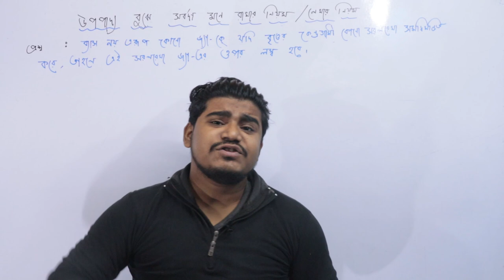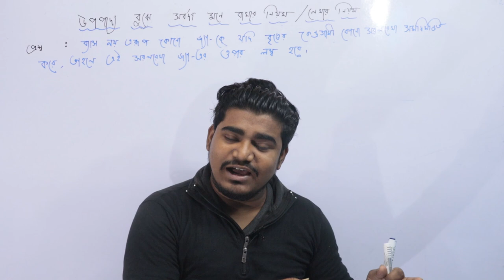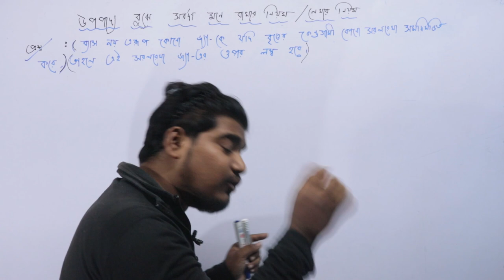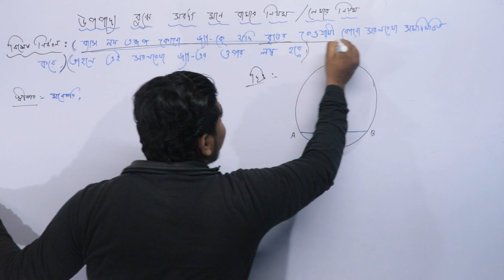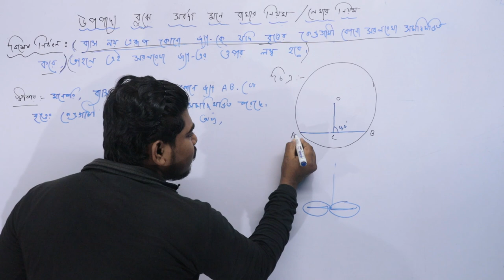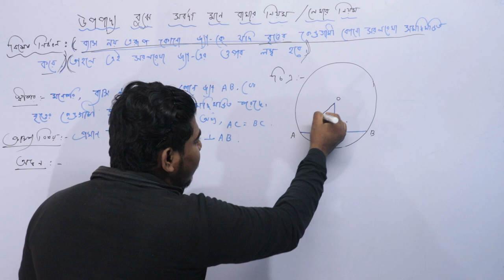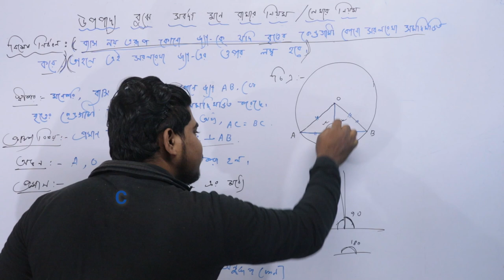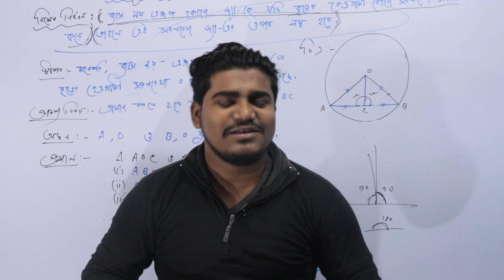উপপাদ্য পড়া বা লেখার সঠিক নিয়ম || Class 8 | Class 9 | claas 10